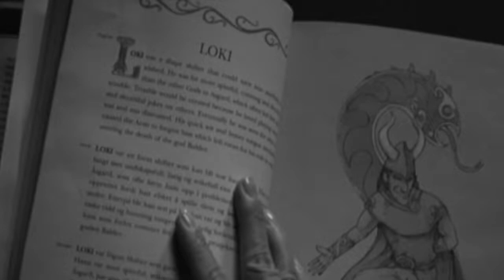Loki//Jane {Lokane}--Wildest Moments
*apologies in advance for any issues w/poor clip quality-video or audio (if there are any lol)...
And either way (whether there are any issues or not). I hope u still can enjoy the vid. Thnxs 4 watching! :)